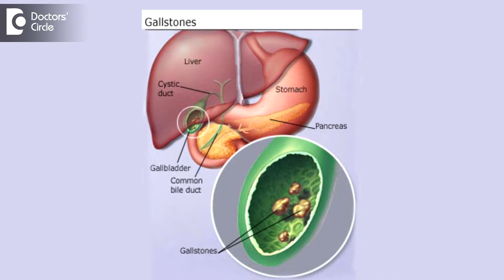Quality of life after Laparoscopic Gallbladder Removal Surgery - Dr. Muralidhar S Kathalagiri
The quality of life is quite normal in most of the persons who undergo laparoscopic cholecystectomy. If the symptoms of the pain and the discomfort are not been because of the gallbladders tone or because of any other pathology which is associated with the gallbladder stone, is what is causing the symptoms, then that symptom has to be specifically addressed or taken care of to be normal. But it is very essential to know that laparoscopic cholecystectomy essentially does not change the lifestyle for, most of the patients.